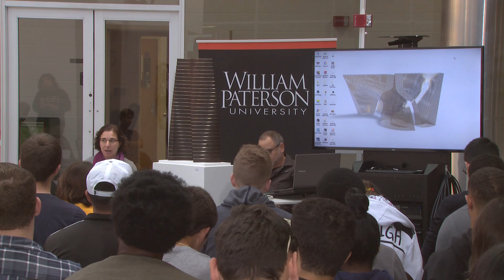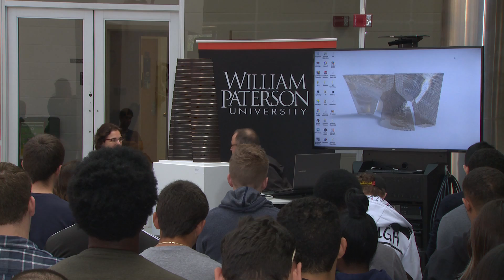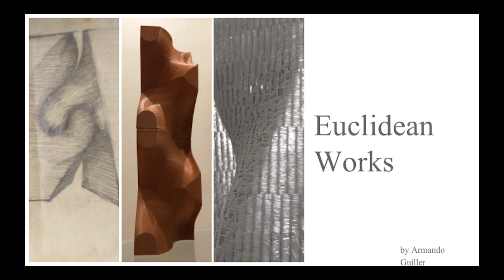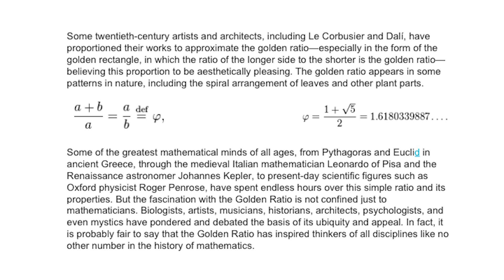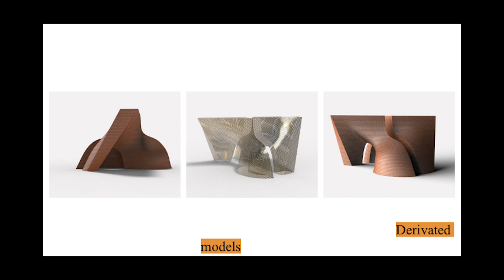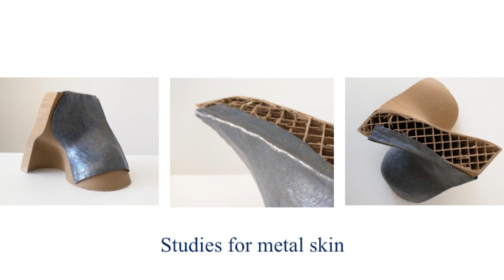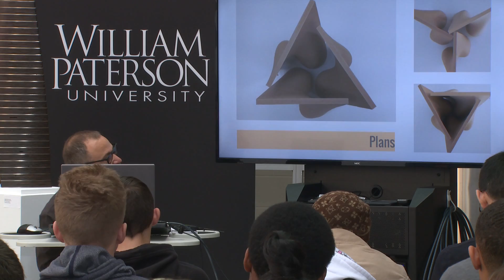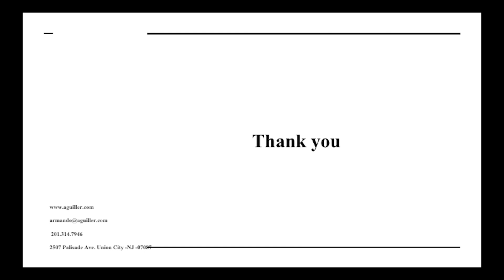Armando Guiller Discusses his Exhibition "Patterns and Beauty"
Artist Armando Guiller discusses the artwork in his current exhibition "Patterns and Beauty," which is on view in the Court Gallery at the William Paterson University Galleries from September 6 - October 14, 2016.

Armando Guiller was born in Havana, Cuba, in 1961. He attended high school at Vocational School V.I. Lenin and graduated in 1979, and continued his studies as a Mechanical Engineer at the Institute of Technology MOA, Santiago de Cuba, from whence he was discharged for political reasons. Upon graduating in 1987 from the San Alejandro Academy of Fine Arts in Havana where he received a B.A. with a specialization in sculpture, he participated in several national art exhibitions and competitions where he received Prizes and Honorable mentions. In 1988, Guiller emigrated to the USA and established himself in New Jersey, earning a living as a mechanical engineer working in domestic projects and designing parts and processes for GM, Cadillac, etc. as well as overseas works for companies in England, Germany, Japan, Sweden and France. Despite this work, his lifelong goal was to establish his own art studio. In 2000, this goal became a reality as he left his engineering job to focus on his art career.